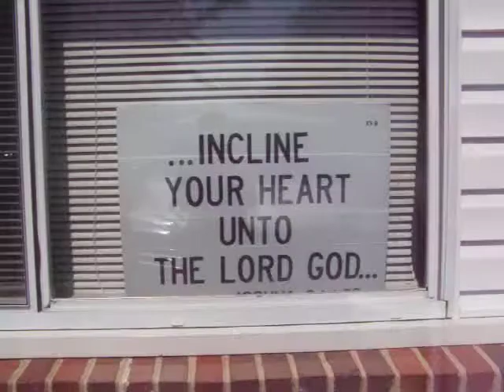The Potter And The Clay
Allan and Luke Quinn play,Bill Roberts " The Potter And The Clay "